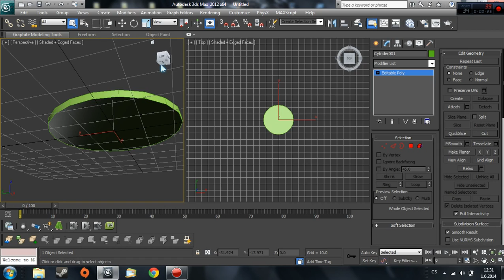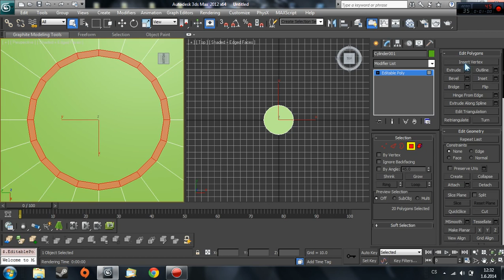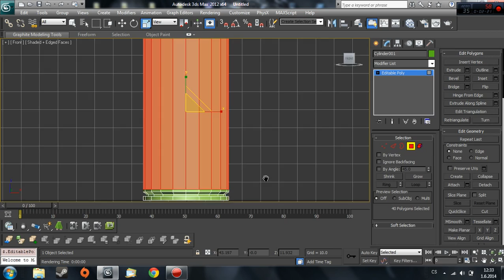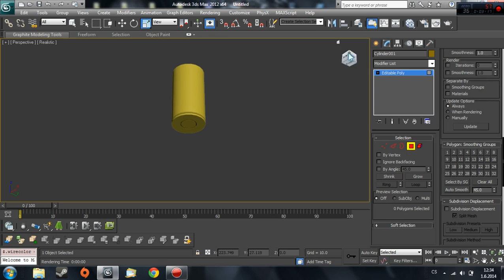3DS Max | Tutorial for beginners | How to make 50 AE cartridge | Návod pro začátečníky v 3DS Max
Are you beginner in modeling in 3DS Max? Here is video, how to do simple cartridge. You will learn how to use features extrude, inset and scale.

Zdravíčko. Nevíte jak na program 3DS Max? Tak jste tady správně. V tomto videu vám ukážu, jak udělat jednoduchou patronu.

Do you want games with cheap price - check out this shop :)
--- GameKeys4all ---